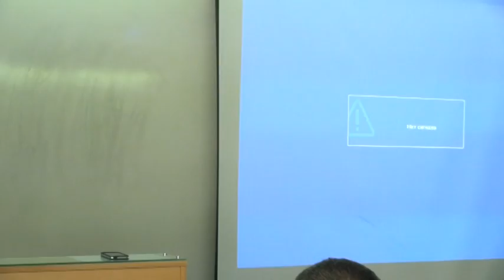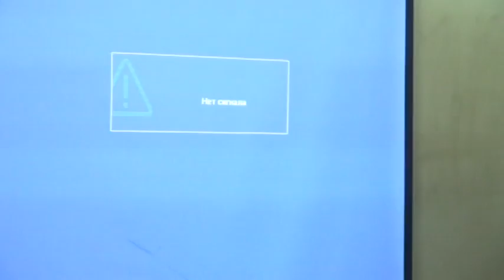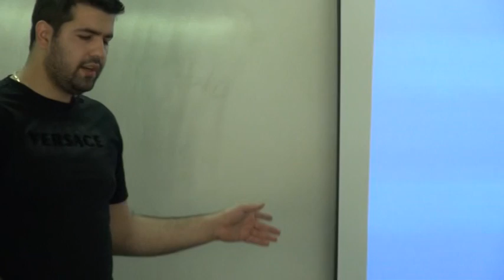Cyber security in Armenia Karen Gasparyan, UCom,Head of IT Security